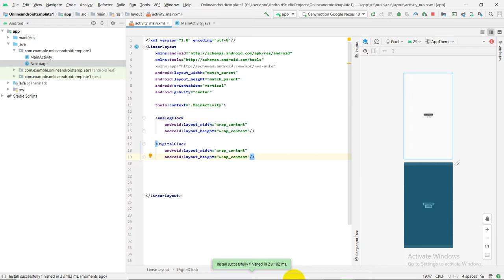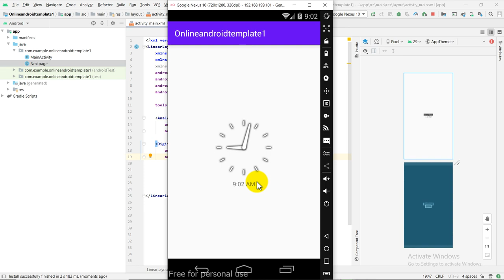Analog and Digital Clock in Android Studio | Android Studio Tutorial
Hello Guys.
                     This is the basic android studio tutorial for beginner in which you will learn about how to make analog and digital clock in android studio. You will learn about XML filing of analog and digital clock in android studio.

digital.